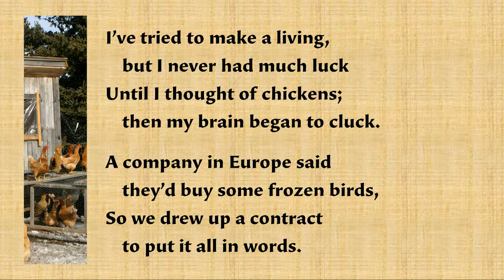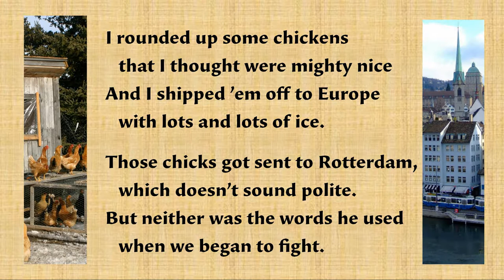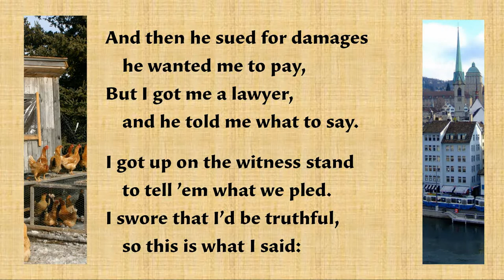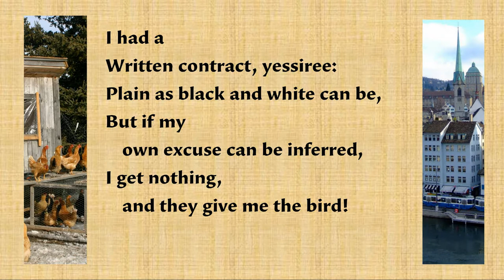Karaoke: Chicken in a Contract (Frigaliment Importing Co v BNS International Sales Corp)